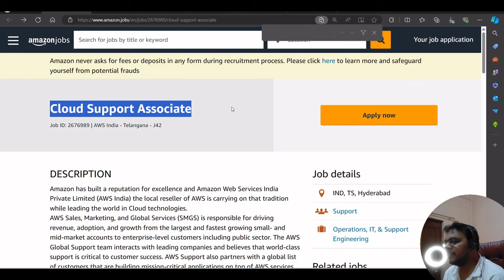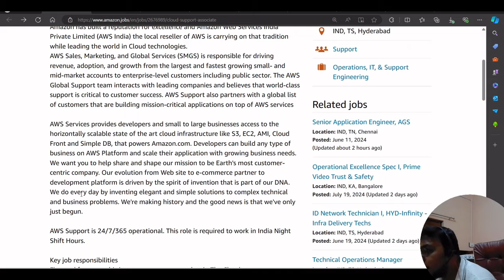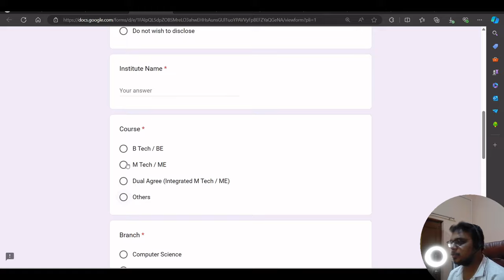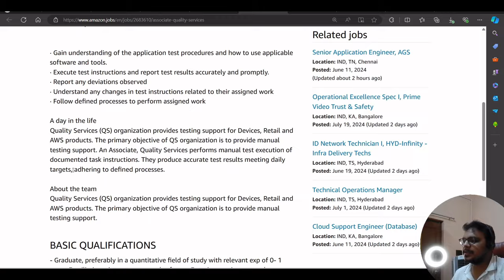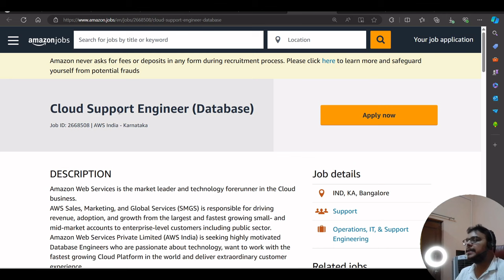Important Amazon , Flipkart , Accenture Biggest Hiring | OFF Campus Drive For 2024 , 2023 Batch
Apply Amazon
Apply Amazon

Description Videos

2023 Batch Job
2024 jobs
2024 batch hiring
2024 IT Jobs
new jobs freshers 2024
2024 batch hiring
accenture result
accenture new hiring 2024
accenture pada